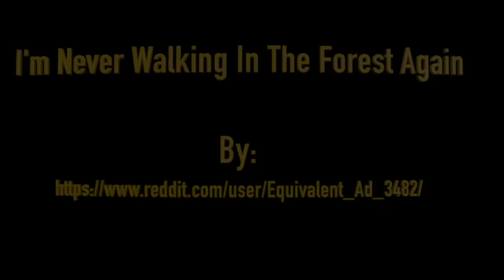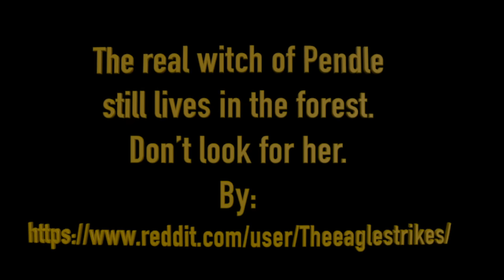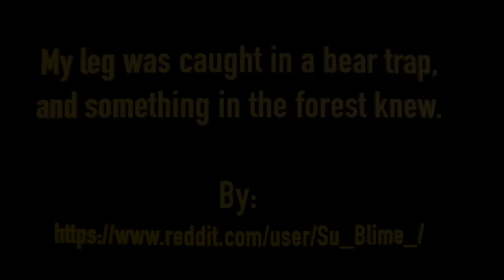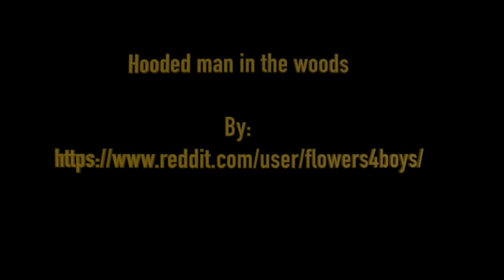3+ Hours of Scary Stories For Sleep and Relaxing | Best Scary Stories of March 2023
Close Your Eyes & Relax. These are 3+ Hours of Scary Stories For Sleep and Relaxing | Best Scary Stories of March 2023.

Story Credits:
►Anonymous

Thumbnail art:
►Me